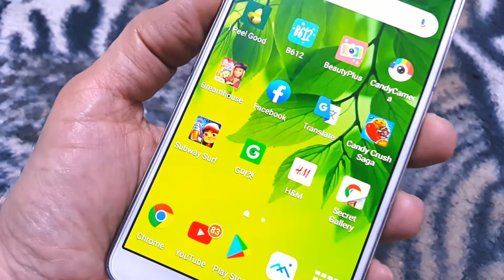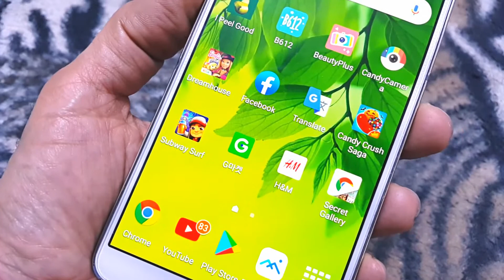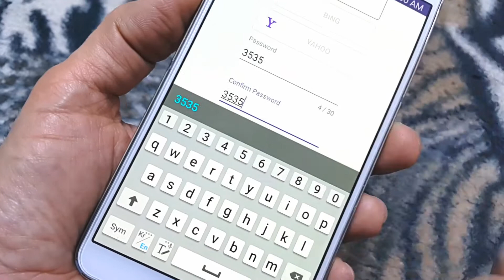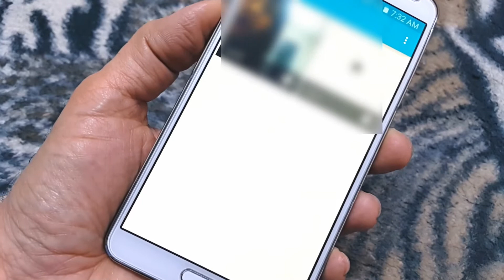Most Useful App For Android 2021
Artist Social Media Link*
Electro-Light